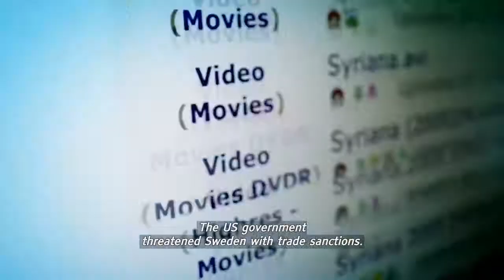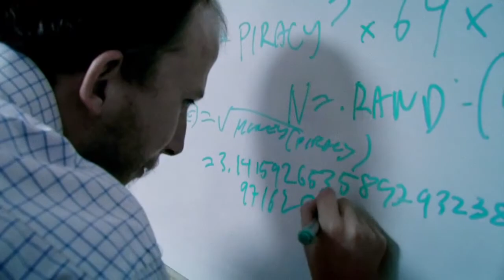TPB AFK: The Pirate Bay Away from Keyboard - Official Trailer [HD]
TPB AFK: The Pirate Bay Doc Official Trailer
It's the day before the trial starts. Fredrik packs a computer into a rusty old Volvo. Fredrik is on his way to install a new computer in the secret server hall. This is where the world's largest file sharing site is hidden.